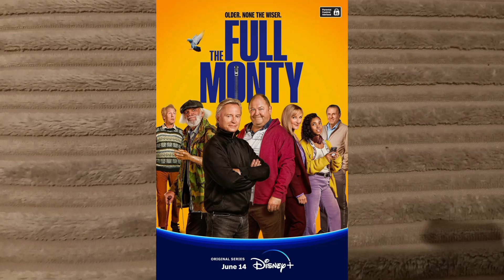My favourite Films & TV shows i've watched this year! (2023)